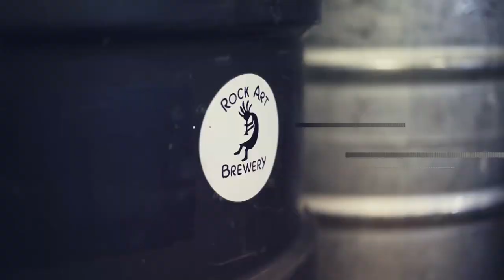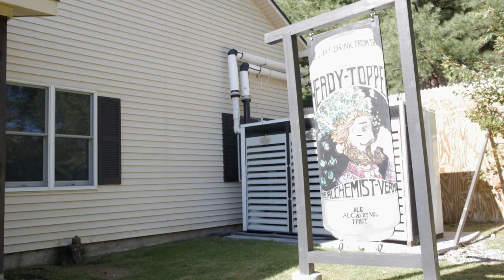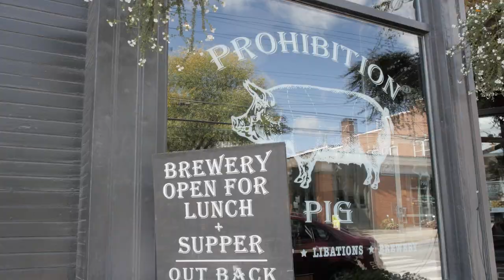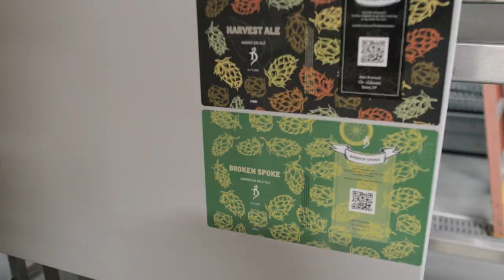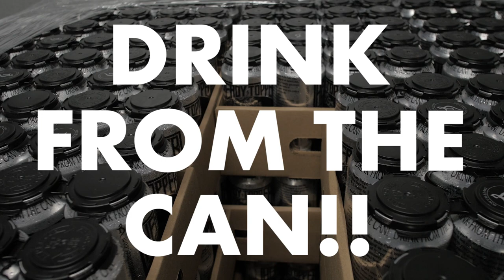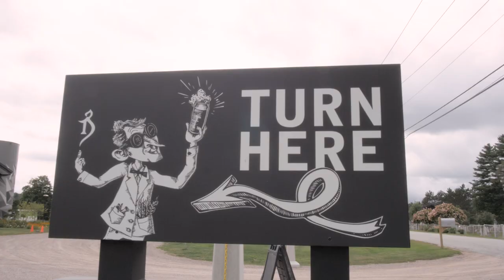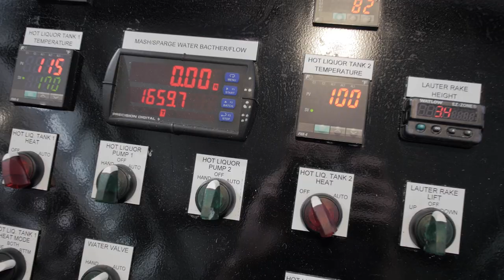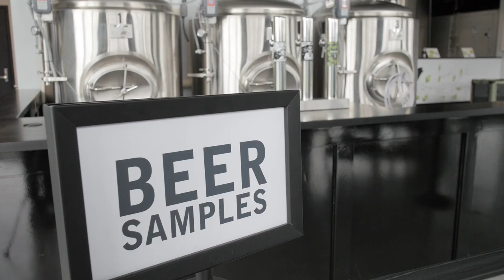The Alchemist – Brewery Show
In this episode we visit The Alchemist's brand new brewing facility in Stowe, Vermont.

Known for Heady Topper and Focal Banger, two of the highest rated IPA's in the world, we find out the how owners John Kimmich and Jen Kimmich got their start.

They've had quite a journey to get where they are today, and in this extended episode we explore their brewing history and how they managed to beat a battle with mother nature and turn The Alchemist into a brewery that has set trends throughout the industry. From humble beginnings to world class winnings, this is The Alchemist Brewery.

More content, a photo gallery and blog post coming soon

3:39 Greg Noonan's Book

19:04 El Jefe Beer release video featured

Produced and filmed by:
Ian Jenkins

Edited by:
Ian Jenkins

Special Thanks:
Sarah Blatt

Canon 5D
Canon 7D
Panasonic GH4
Panasonic G7